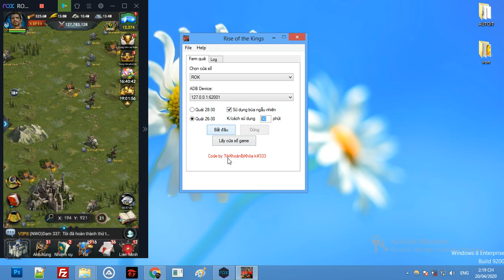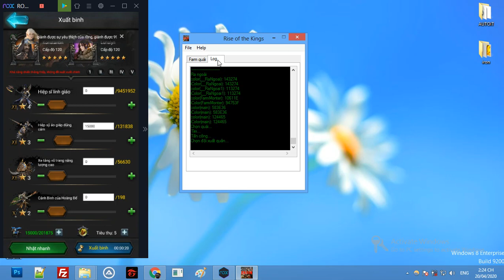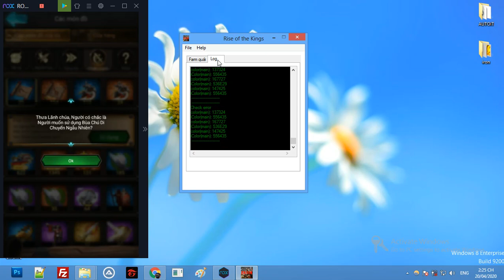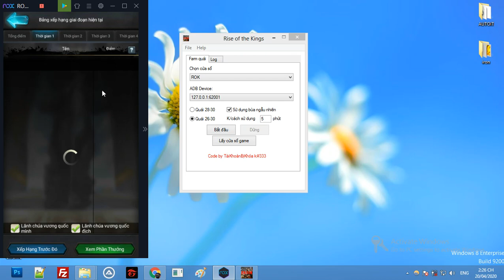(Rise of the kings) AUTO FARM QUÁI đua top KVK bá đạo như thế nào!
Auto FARM QUÁI ROK, các bạn cùng mình xem auto farm quái đua top KVK bá đạo như thế nào nhé, tự động chọn level quái, chọn đội hình tấn công và sử dụng bùa ngẫu nhiên rất bá đạo.